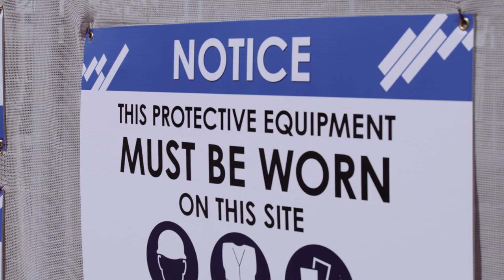It's the simple things that matter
Construction worker Antoni Paragalli speaks about the importance of understanding work health and safety obligations before commencing on a worksite.